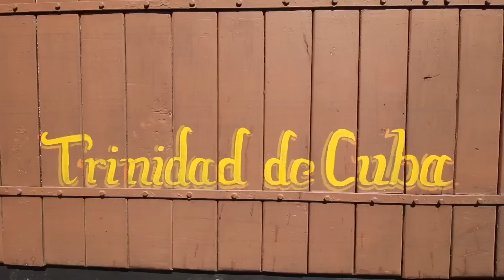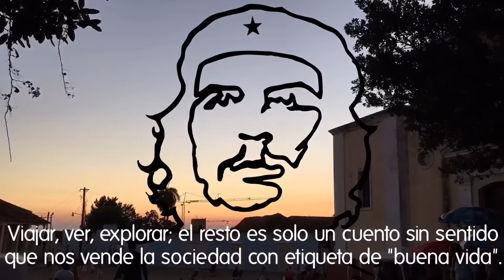CUBA | 5 TIPS PARA VIAJAR A CUBA | EXPLORANDO TRINIDAD | Viaje a Cuba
Lugar: Trinidad, Cuba

Cámara & Lente: Canon 70D (10-18mm)

*Mic: Rode VideoMic Pro

*Edición: iPhone 6S (App - Videoshop)

-Dominicano.

-¿Donde vivo?
-New York.

-¿Cuantos países he visitado?
-Sobre 50.